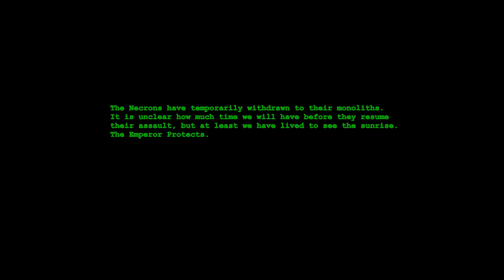RF40K Ep7 [Final Stand]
Episode 7 is now up.
This series was fun to make and was not too challenging to edit.